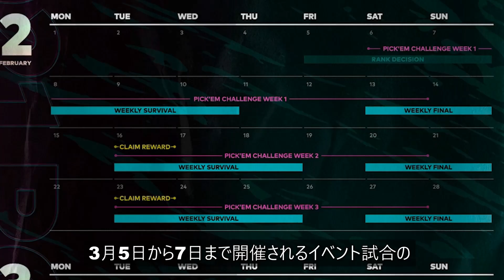PGI.S Pick'Em Challenge チームアップデート | 勝利への投票 #1